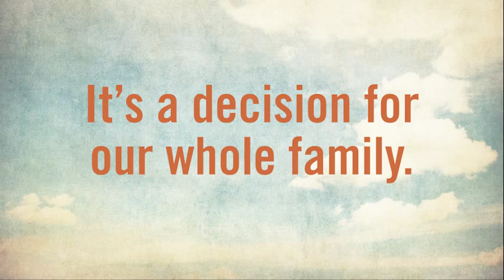What are you most excited about?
Listen to Tony and Barbie Andreason talk about  their decision to move to Trillium Woods. It's a family decision!